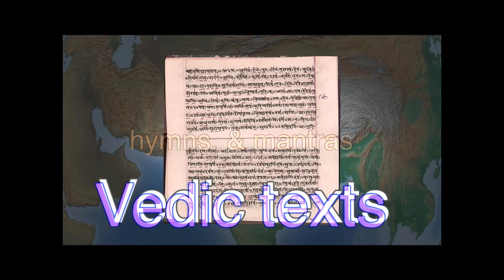History of the entire world, I guess but it’s only India